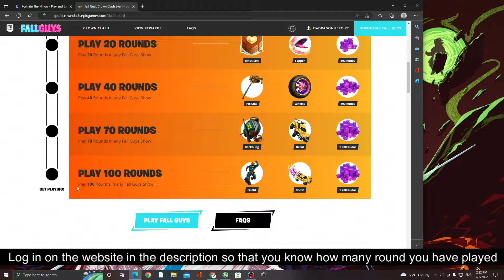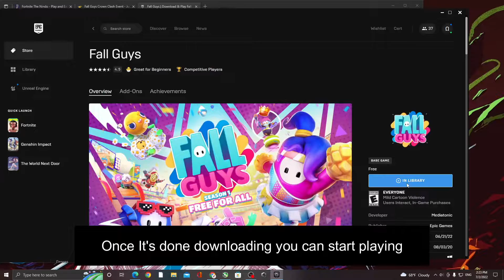How to get a free skin in Fortnite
I didn't have time so all I could do was subs